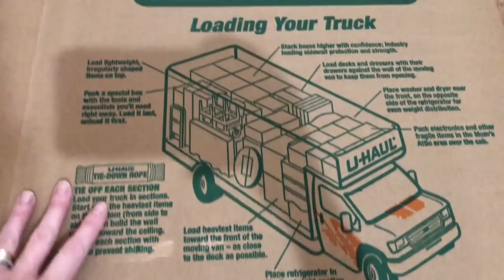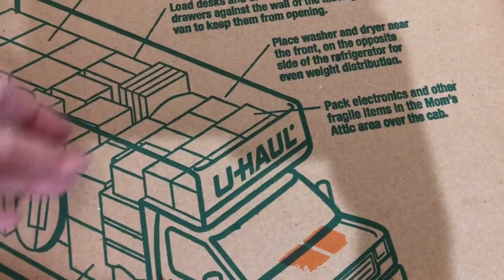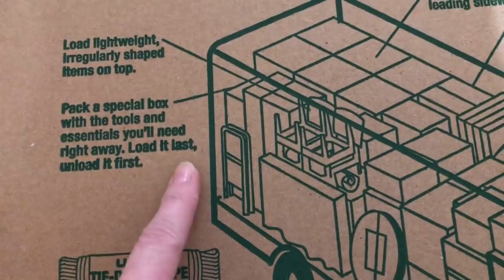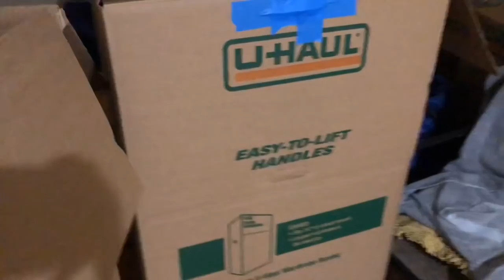A VIAGEM DA MUDANÇA #1 | VANESSA KLEIN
No vídeo de hoje vocês acompanharão toda a mudança da minha mãe do Arizona para Florida. Serão 5 vídeos da série e todos os vídeos da mudança estarão linkados aqui para vocês.